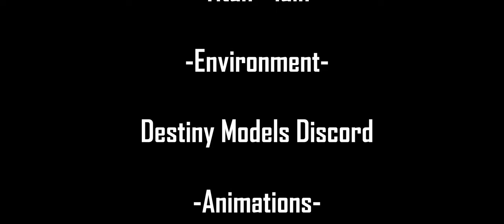The Vault of Glass is HARD | Destiny 2 Animated Short